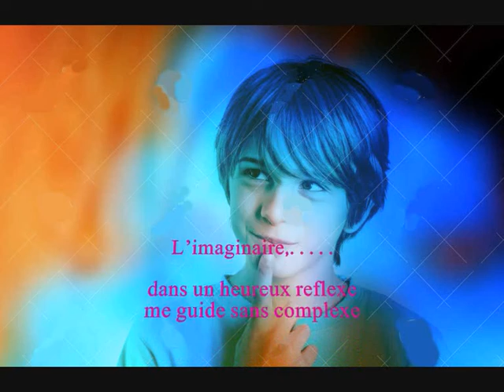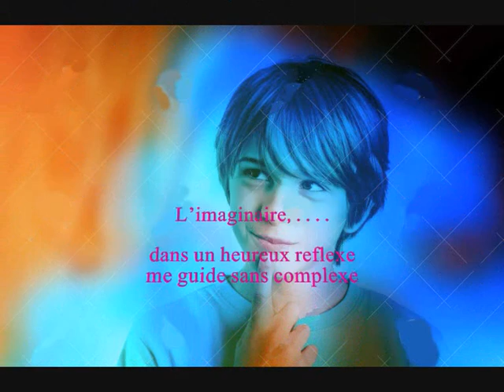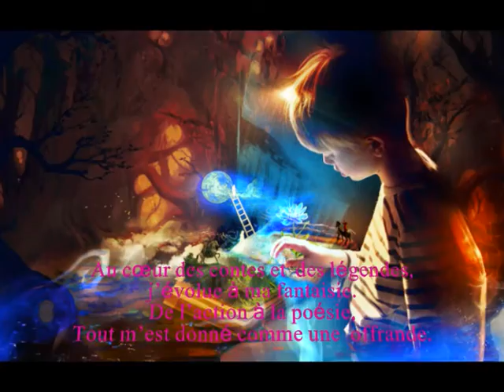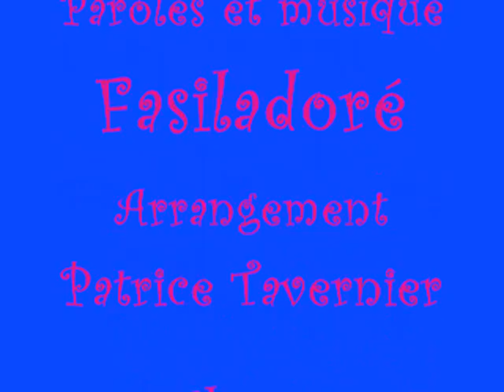L' IMAGINAIRE . . . .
Pour le 10 ième  anniversaire du Carnaval de Saint Marcellin.
Quand les enfants ont encore accès aux rêves auxquels les adultes n'ont plus droit.
Paroles et musique : Fasiladoré. Arrangement et enregistrement : Patrice Tavernier Chant ; Les animateurs du Centre de loisirs "Les grandloups" et leurs amis. L'atelier chant "Le petit à petit".